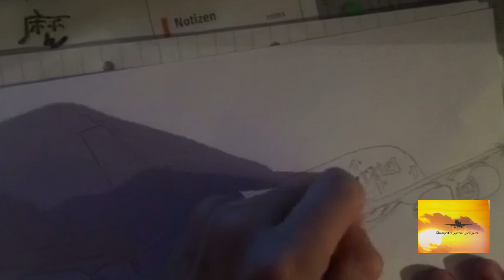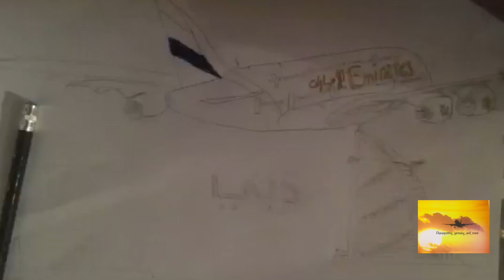Real Drawing: Emirates A380 and Burj al Arab speed drawing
In this Video I made a speed drawing of an Emirates A380 and of the Burj al Arab in Dubai together. It is an anniversary to celebrate my 200 followers on Instagram!

Used music:

Titel: Lights
Künstler: Jim Yosef
Album: NCS-Release